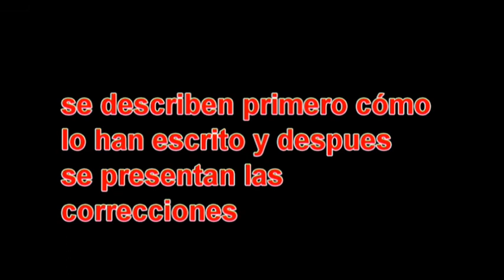Cómo se escribe en MAZATECO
ELOXOCHITLÁN  Y LA REGION MAZATECA ALTA DE OAXACA.